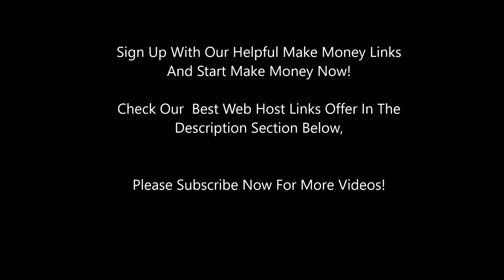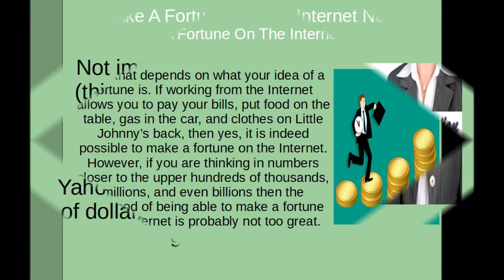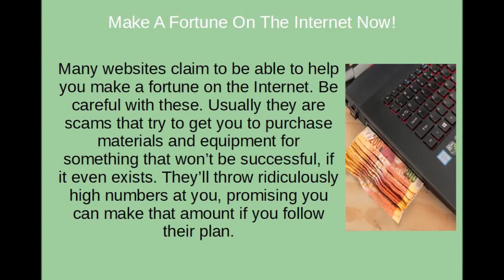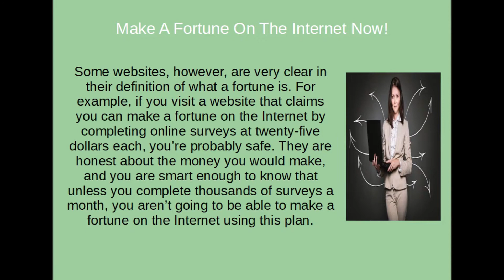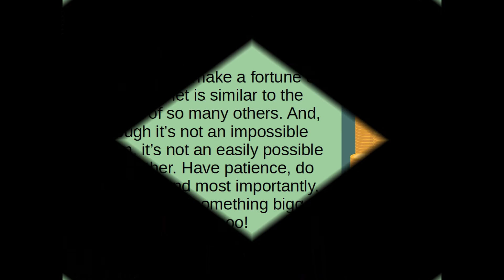How To Earn High Income By Working From Home Everyday Internet Business - Click For Answers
Think You Can Top Yahoo?

Do you want to make a fortune on the Internet? Sure, we all do. People use the Internet to work from home everyday, and many of them earn a living from it. But is it really possible to make a fortune on the Internet?

Well, that depends on what your idea of a fortune is. If working from the Internet allows you to pay your bills, put food on the table, gas in the car, and clothes on Little Johnny’s back, then yes, it is indeed possible to make a fortune on the Internet. However, if you are thinking in numbers closer to the upper hundreds of thousands, millions, and even billions then the likelihood of being able to make a fortune on the Internet is probably not too great. Not impossible, mind you (think Michael Dell of Dell Computers, Jeff Bezos of Amazon, Pierry Omidyar of Ebay, and David Filo of Yahoo!—all are worth billions of dollars today), just not too great.

Many websites claim to be able to help you make a fortune on the Internet. Be careful with these. Usually they are scams that try to get you to purchase materials and equipment for something that won’t be successful, if it even exists. They’ll throw ridiculously high numbers at you, promising you can make that amount if you follow their plan. Some websites, however, are very clear in their definition of what a fortune is. For example, if you visit a website that claims you can make a fortune on the Internet by completing online surveys at twenty-five dollars each, you’re probably safe. They are honest about the money you would make, and you are smart enough to know that unless you complete thousands of surveys a month, you aren’t going to be able to make a fortune on the Internet using this plan. But if you need some extra cash for the holidays, go for it.

Your dream to make a fortune on the Internet is similar to the dreams of so many others. And, though it’s not an impossible dream, it’s not an easily possible one, either. Have patience, do research, and most importantly, come up with something bigger than Yahoo!

4- Register Now To Get A FREE 48 Hour Pass To Watch 'New Secret Funnel Strategy'